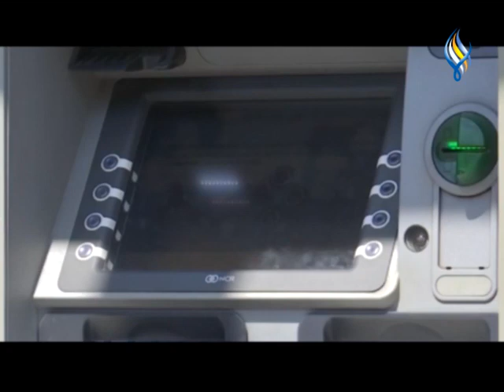قناة سما الفضائية الموجز الاقتصادي 09 03 2023